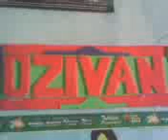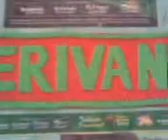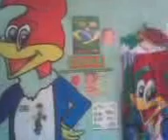ozivan e erivan